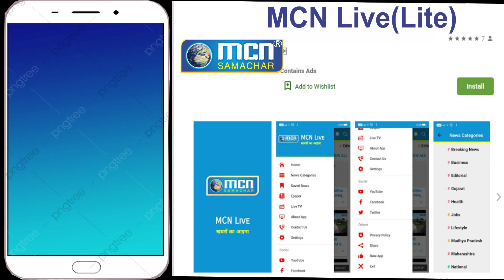भगवे गमछे का मतलब र्मैं BJP में नही : MIM सांसद इम्तियाज़ जलील- MCN Live News